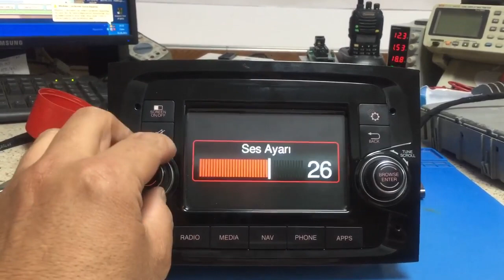fiat doblo continental fiat263 vp2 row nav multimedya kogoda kalıyor açılmıyor arızası tamir edildi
Kargoyla gelen fiat doblo continental fiat263 vp2 row nav multimedya kogoda kalıyor açılmıyor arızası tamir edildi geri kargolandı
ME-KA ELEKTRONİK
KARTAL & İSTANBUL